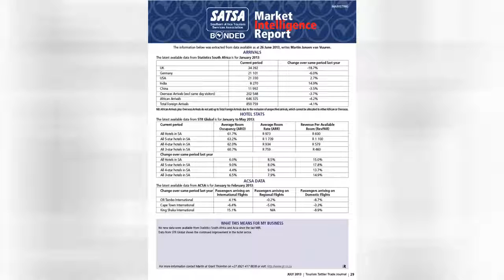SATSA Market Intelligence Report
Post about: sATSA Market Intelligence Report.

This month’s Market Intelligence Report from SATSA has been extracted from data available as at 30 May 2013, by Martin Jansen van Vuuren of Grant Thornton –

Source: Tourismtattler